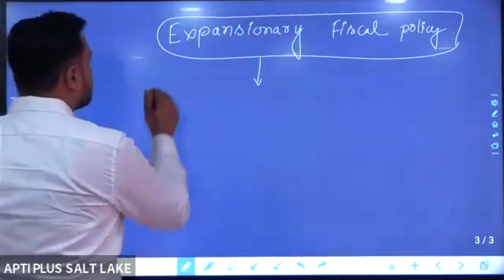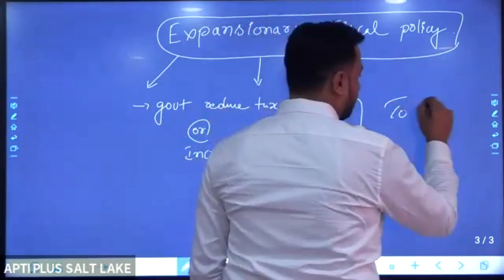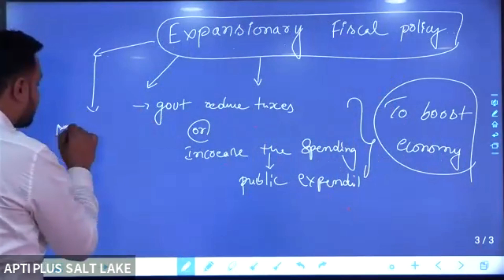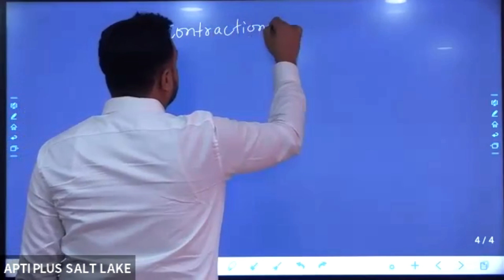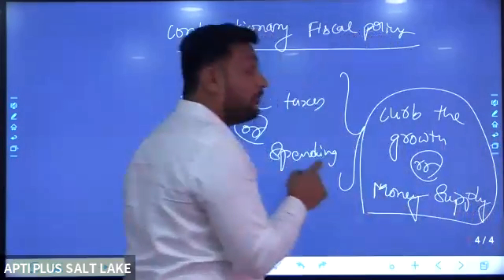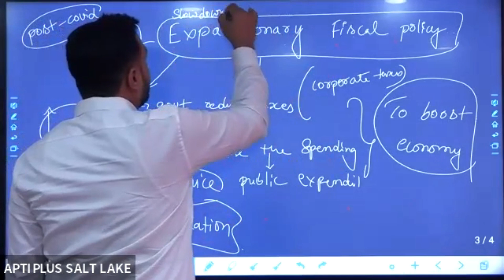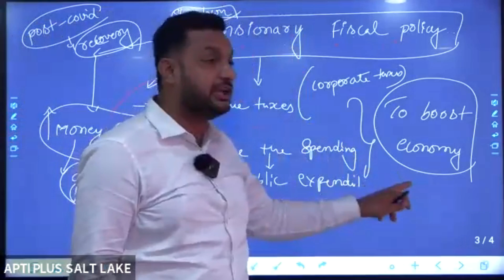Expansionary Fiscal Policy || Economy || Deepak Sir || APTI PLUS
Fiscal policy that increases aggregate demand directly through an increase in government spending is typically called expansionary or “loose.” By contrast, fiscal policy is often considered contractionary or “tight” if it reduces demand via lower spending